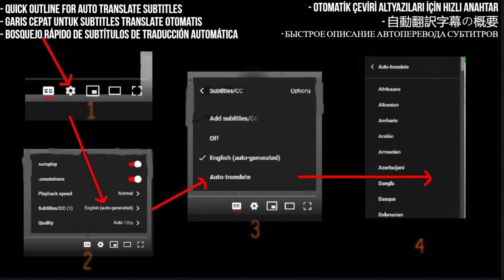Jonathan Antoine Reaction - Stunning Rendition of "Parla Piu Piano" (The Godfather Theme)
In this video, I react to Jonathan Antoine's breathtaking performance of "Parla Piu Piano" (The Godfather Theme) with his powerful and emotional voice. Watch along as I experience this incredible rendition for the first time.

I React to Jonathan Antoine - Parla Piu Piano (The Godfather Theme)

My Links